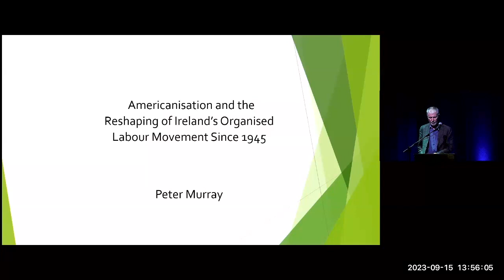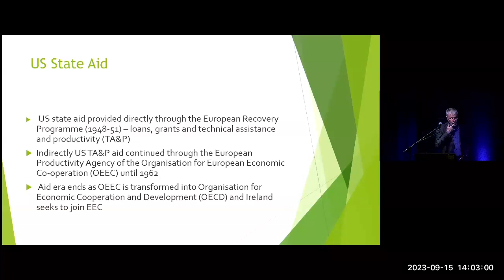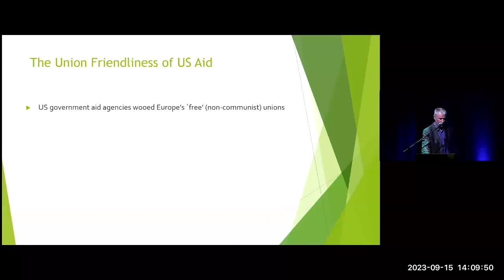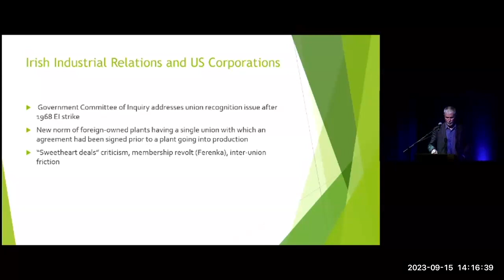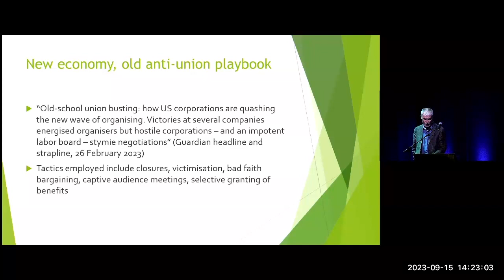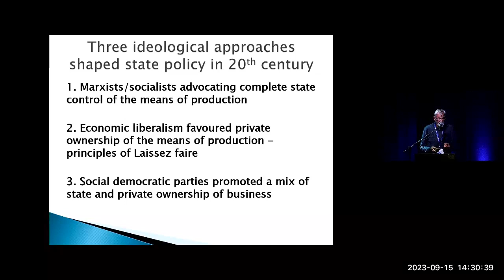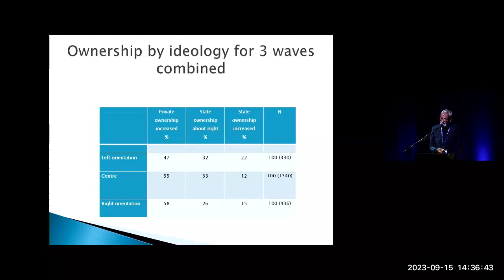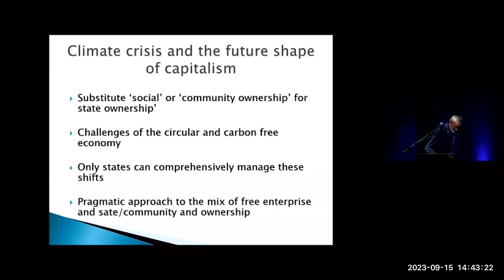Peter Murray Tom Turner session ILHS Conference September 23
'Industrial relations, bargaining, wages & labour law: Americanisation & the reshaping fo Ireland's Organised Labour Movement' by Dr Peter Murray (Maynooth University).

'Political Change, Ideology & Influence in Attitudes to State Ownership of Business in Ireland' with Dr Tom Turner (University of Limerick).
Session introduced and chaired by Mags O'Brien (SIPTU).

This presentation was given at the ILHS 'Visions of Labour and Class in Ireland and Europe' Conference on Friday 15th September 2023 in Liberty Hall Theatre, Dublin.

Supported by the Department of Tourism, Culture, Arts, Gaeltacht, Sport and Media as part of the Decade of Centenaries Programme 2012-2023.